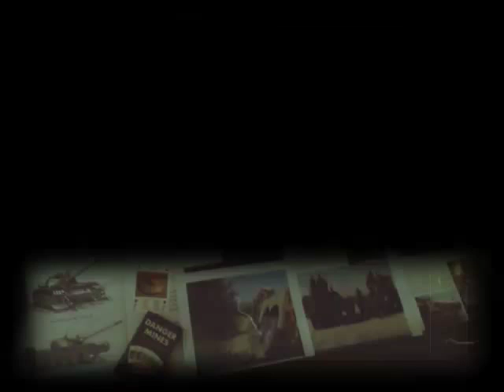Monmouth Regimental Museum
I show some pics I took inside the Regimental  museum in Monmouth , Wales